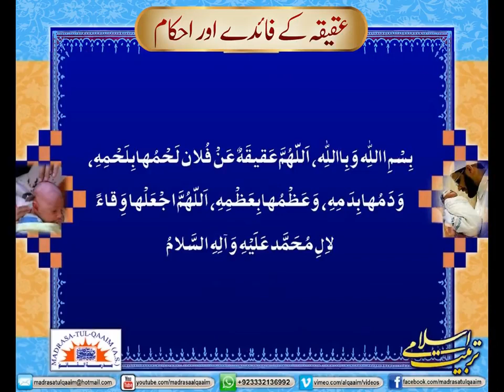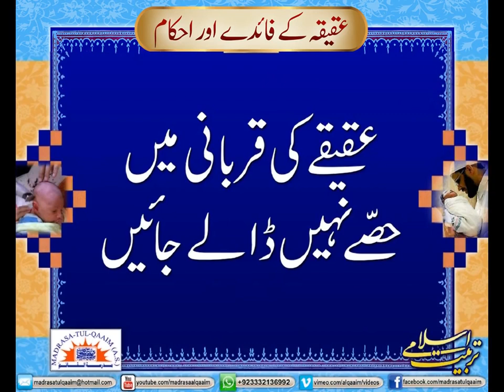عقیقہ کے فقہی احکام اور اسکے فوائد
Aqeeqah kay fiqhi ehqam aur iskay fawaid
Jurisprudence of Aqeeqah and its benefits
Regards.,